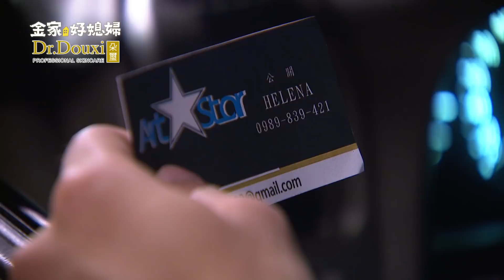金家好媳婦 第105集 100% Wife EP105【Part 2】【海倫被丟包！被彥平發現載上車，他會因此被誤會嗎？！】